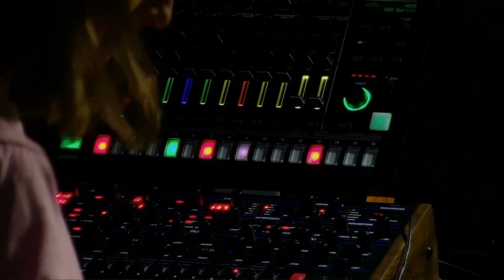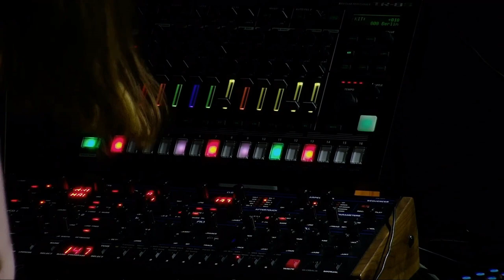LAU live at Next Advanced Music Festival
Curated By UH Fest in collaboration with NEXT2020:21th Advanced Mucis Festival.
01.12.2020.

First few minutes missing